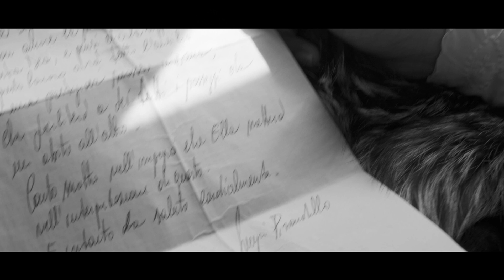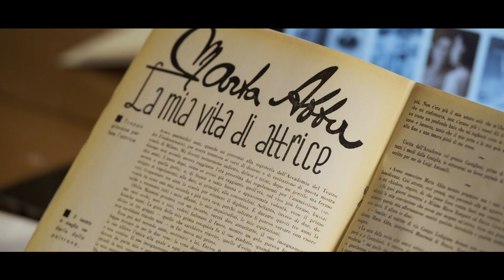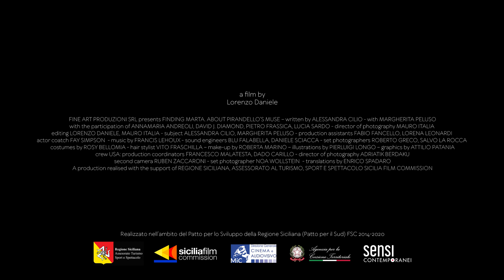TRAILER DOCUFILM FINDING MARTA. UN FILM SULLA MUSA DI PIRANDELLO